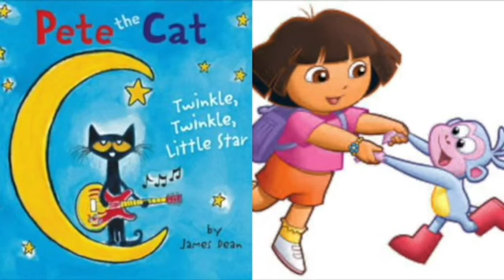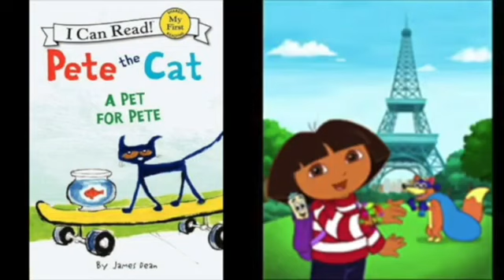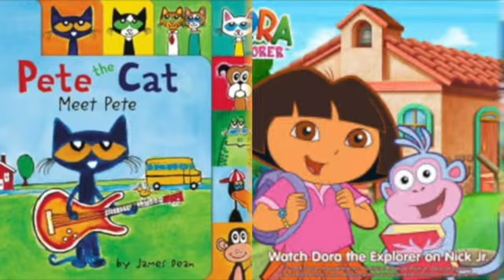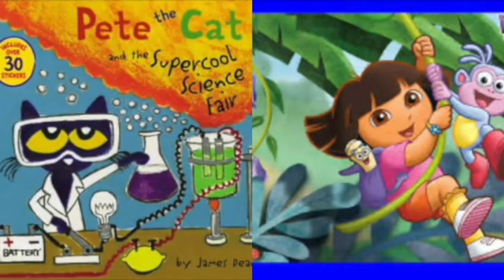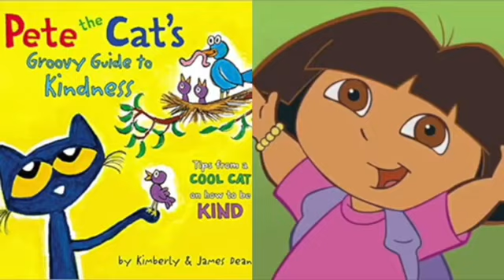MERGED - Pete The Cat and Dora The Explorer Addams Groove